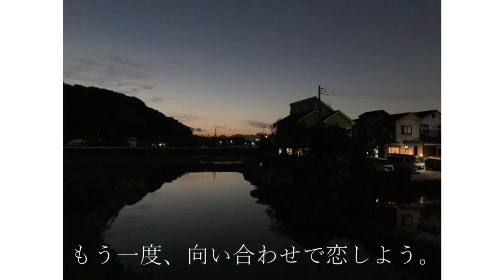星のかけらを探しに行こう「プラグレス」395hz